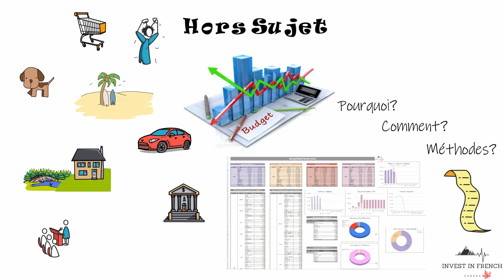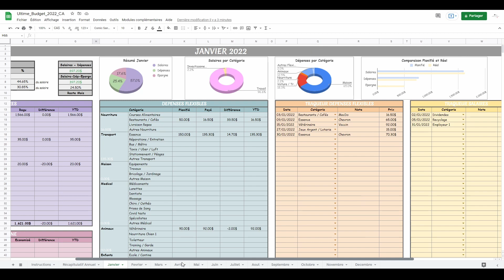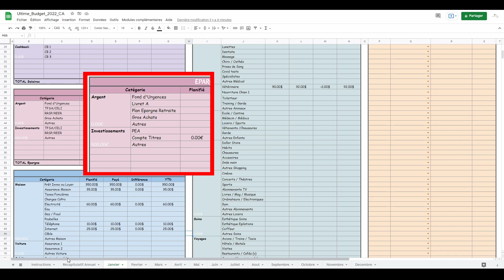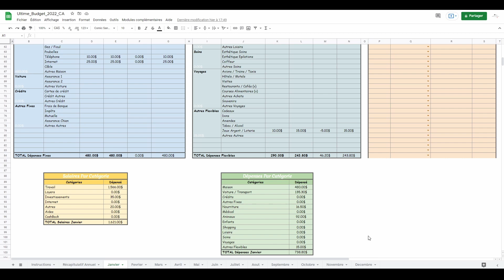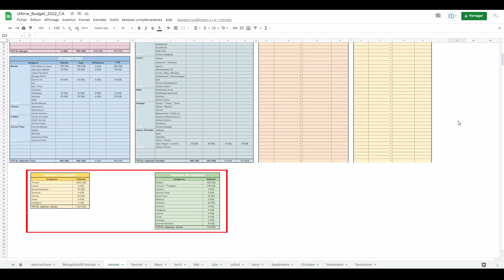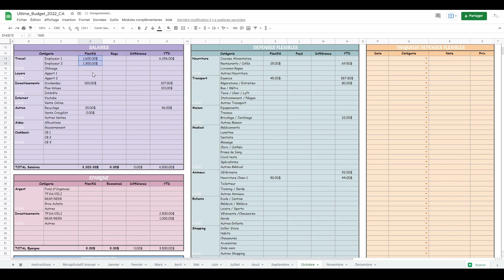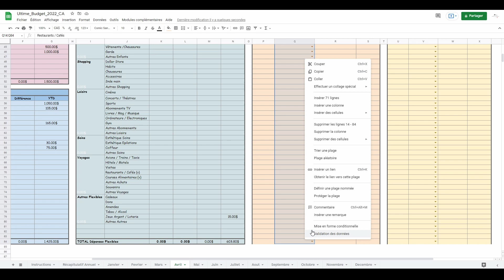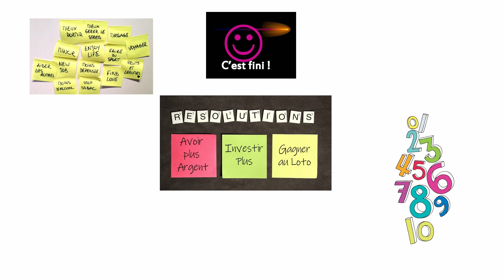Suivre ses Finances Mensuelles | Tableur pour avoir un Budget au Top avec Google Sheet | $ et €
Bonjour à tous et bienvenu dans cette nouvelle vidéo!

Aujourd'hui, je vous présente enfin le tableur Google Sheet que j'utilise pour traquer toutes mes entrées et sorties d'argent mois après mois.
J'ai créé ce tableur en début d'année 2021, et après des mois d'expérimentation, il est enfin prêt à être révélé au grand jour !
Ce document comprends 14 onglets; 12 pour les 12 mois de l'année, 1 pour le récapitulatif annuel et 1 pour les instructions.

Dans cette vidéo, je vous le présente en détail et je vous explique ensuite comment le remplir pour éviter tout souci.

Si vous voulez vous le procurer, je vous donne la marche à suivre sur cet article de mon blog

0:00 Introduction
1:22 Présentation
11:21 Remplissage
15.44 Conclusion

Rendez-vous très vite dans ma prochaine vidéo et en attendant, je vous souhaite à tous une très bon weekend!

Merci à tous de votre fidélité et à bientôt.

Take Care.
Angélique

Courtiers:
► (Canada) Wealthsimple Trade ou le code ZEAGMA si déjà inscrit depuis moins de 30 jours.
► (Canada) Questrade ou alors ma clé QPass: 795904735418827.
► (France) Boursorama mon code parrainage: ANNO2223

Banques:
► (Canada) Tangerine ma clé orange: 52830616S1

Téléphone Portable:
► (Canada) Public Mobile mon code parrainage: MYOYOO

Les investissements de toute sorte comportent des risques. S'il est possible de les minimiser, vos investissements sont sous votre seule responsabilité.
Il est impératif que vous meniez vos propres recherches. Je partage simplement mon opinion sans aucune garantie de gains ou de pertes sur les investissements.